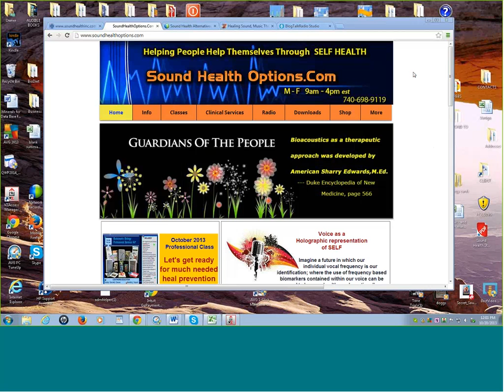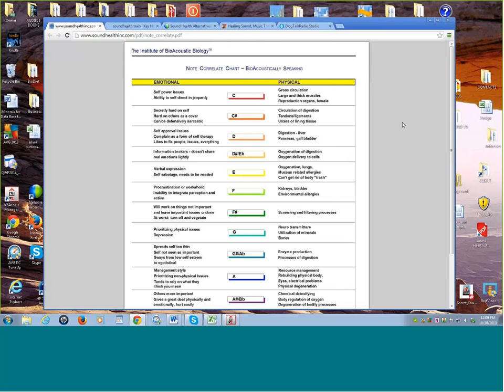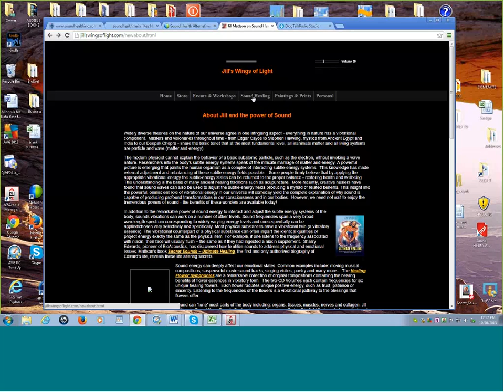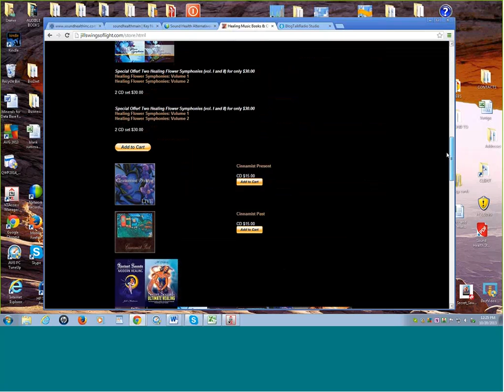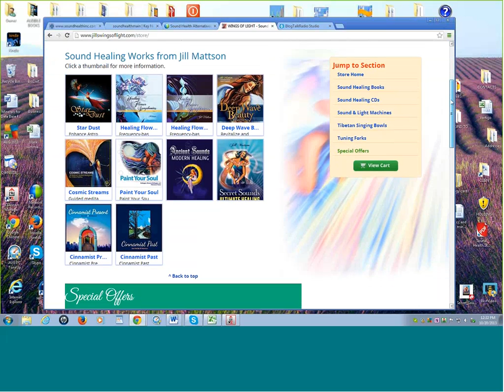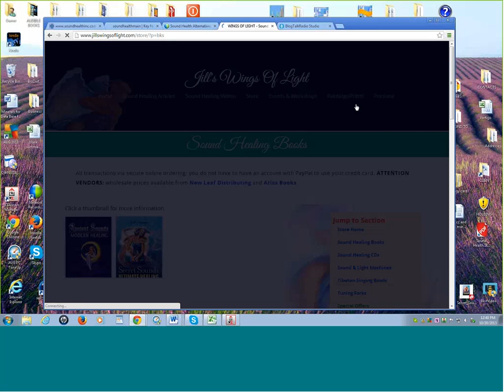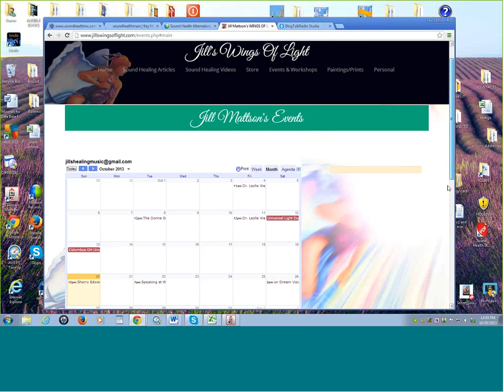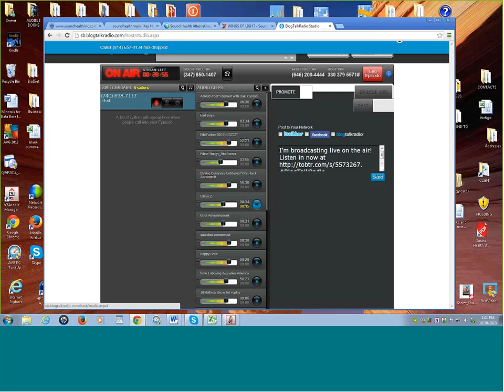Ancient Healing Revealed 20131020 1600 1